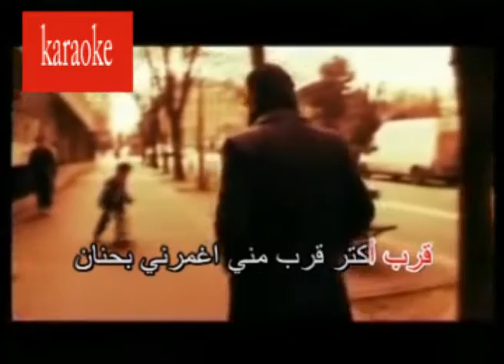Arabic Karaoke shta2tellak ana ragheb alama